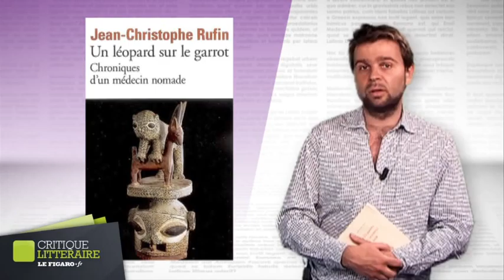Jean-Christophe Rufin s'essaie à la nouvelle - Le Figaro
Du Sri Lanka aux Alpes italiennes en passant par Paris, Sept histoires qui reviennent de loin ont pour héros des gens simples au destin compliqué. Ce sont sept merveilleuses pépites littéraires.